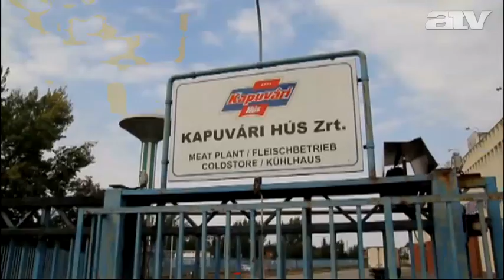Több száz fős tömeg tüntetett a kapuvári húsgyár előtt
Négy-ötszáz ember tüntetett péntek délután a kapuvári húsgyár előtt, követelve a napok óta minimálisra csökkentett termeléssel működő üzem sorsának rendezését.